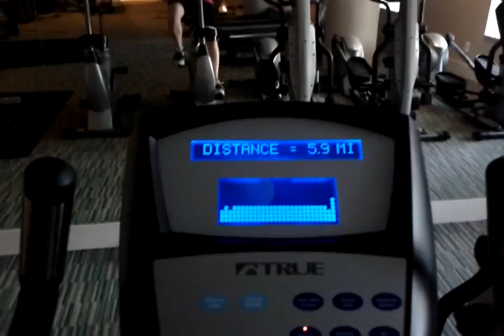Shak's cardio series - 2012-03-02